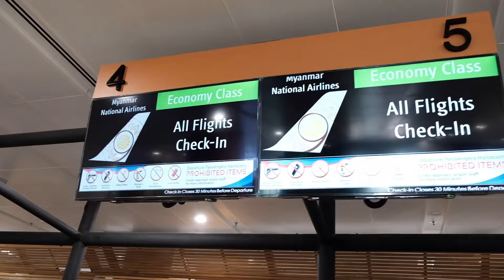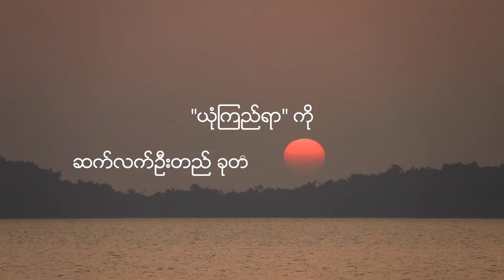Yone Kyi Yar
My recent dive trip to Mergui Archipelago. Yone Kyi Yar Song by Lay Phyu. Remixed by Yan Naung Soe (DJ Double U).

Dive Site Lists

(1) Mcathy Island
(2) A-1 Pinnacle
(3) Black Rock
(4) Boulder Rock
(5) Fan Forest
(6) Pink Canyon
(7) Shark Cave
(8) Western Rocky
(9) Western Rocky Pinnacle
(10) Cock Comb Island
(11) Secret Island
(12) North Twin
(13) South Twin